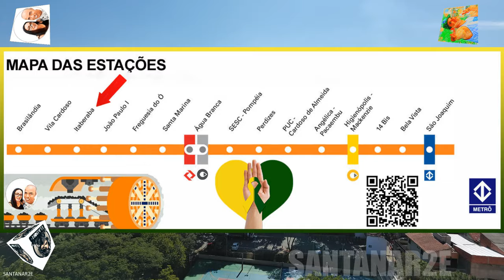FUTURA ESTAÇÃO ITABERABA HOSPITAL PENTEADO ATUALIZAÇAO DA LINHA 6 LARANHA DO METRO 05/07/2024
2- Informe o meu código de convite no início do cadastro: santanar2